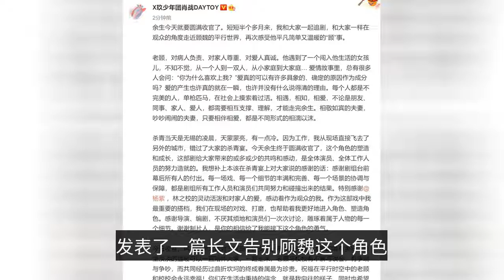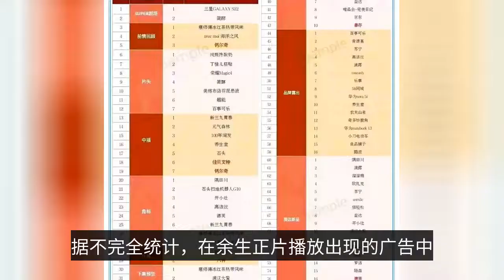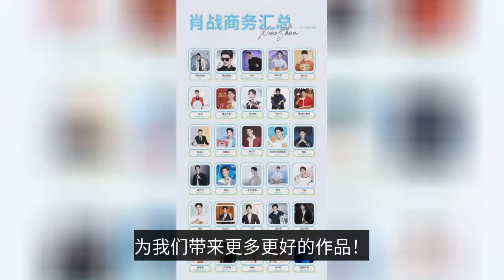"The rest of my life" ended perfectly, Xiao Zhan ushered in 30 endorsements, and did not relax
Recently, Xiao Zhan and Yang Zi starring in the urban romance sweet drama "The Rest of My Life, Please Teach Me More" came to a successful conclusion, maintaining the superb popularity and ratings it has been receiving. Since the broadcast of "The Rest of My Life", the data on all platforms has been far ahead of other drama works, and did not fall from the first throne until the finale. The final finale even got a good result of breaking 1 in the ratings of the three networks and 1st in the ratings of the guards, showing the strength in all aspects. This has been backlogged for three years before airing the drama can get such a bright results, naturally is very difficult, and the two main actors call and topic degree is inseparable from the connection. The actual fact is that the actual person who is the lead actor, Xiao Zhan, is the most popular actor in the TV series. The rest of life" the closing day, Xiao war on the social platform published a long article to say goodbye to the role of Gu Wei, full of heart and serious gesture is moving. And one of the storyline is Gu Wei encountered medical trouble, unprovoked by the smear accusations, some netizens can not help but say: this is really a bit coincidental ah, this is not what happened to Xiao war himself since the fiasco occurred in 2020, three years Xiao war never stop suffering from black powder attack, boycott party even " The actual "sniping" resources, whether it is business or film, and set the goal is to try to make him "socially dead". Even as a small sweet drama, "the rest of life", but also indirectly press box nearly three years slotted repeatedly delayed. The process of the main actors and actresses are anxious, but can also understand everything, after all, each play has its own fate. Three years ago in the summer of 2019, when there was no epidemic, there were not yet many, many things happening. Xiao Zhan leaped from the fledgling newcomer to become a dazzling new star, his life began a new change and challenge, "the rest of life" is the first drama he took after he became popular, it means a lot to him. In a previous interview, Xiao Zhan told a lot of experience shooting this drama, between the words we can feel his cherish this opportunity. Xiao Zhan will carefully figure out the emotion of each scene, adjusting it over and over again, just to achieve the best effect. He will also maintain his good habit of going to the set in advance to familiarize himself with the details and experience the feelings that space brings to him. Even now, after three years, Xiao Zhan will still look at his performance and reflect on it, looking for his own shortcomings and keeping a respectful heart for the profession. He also admits that he is tired to the extreme, there are always two voices inside, one advising him to relax and one telling him to stay diligent. But the voice that finally told him to rest no longer exists. He has even been grateful for the "tired" thing, preferring to continue to move forward under the attention and spur of the outside world. This kind of Xiao Zhan is heart-wrenching, but also profound understanding of this kind of difficulties, because it is this kind of relentless persistence, he ushered in a work after a work. The "Afterlife" was successfully broadcast and became the first star work of Xiao Zhan, which is undoubtedly a strong agent for Xiao Zhan, and also proved his strength in a dignified manner. The actual fact is that, in the event that you've got a lot of people who are not in a position to get a lot of money, you'll be able to get a lot of money. The brands that signed up last year have also renewed their contracts, fearing to miss out on the high commercial value of this "god of wealth". Now Xiao has 30 brand endorsement business resources, in the entertainment industry is already the top level, not to mention the high luxury brands abound. There is no doubt that Xiao's career is back on track, and the perfect score of "The Rest of My Life" is an important part of the performance. Xiao has experienced two low points so far, the first was his debut at an older age, in the entertainment industry without background resources, once no drama to shoot, muddled and confused, until he met the "Chen Eros", he leaped to the top, and then experienced the black powder fiasco, of which how many pairs of home down is unknown, but we believe that only by sticking to their original hearts, as long as they maintain the love and purity, will always The dawn will come. People who have experienced the valley, in the face of opportunity will be more fully committed, I believe that has come out of the haze of the Xiao battle will work harder in the future, to bring us more and better works!